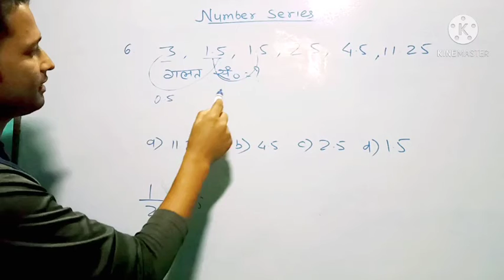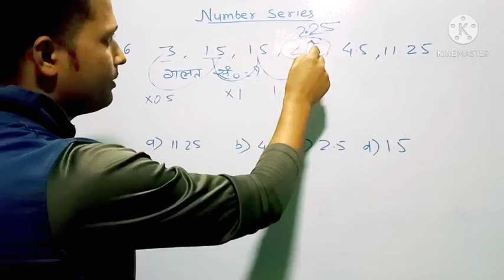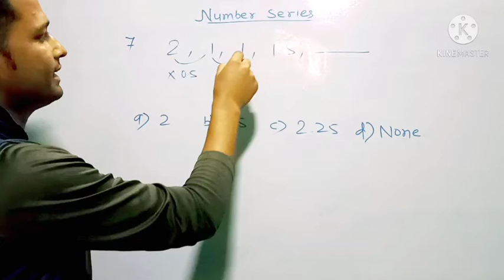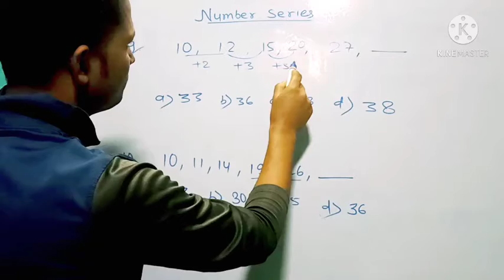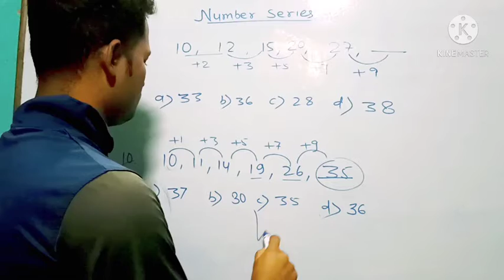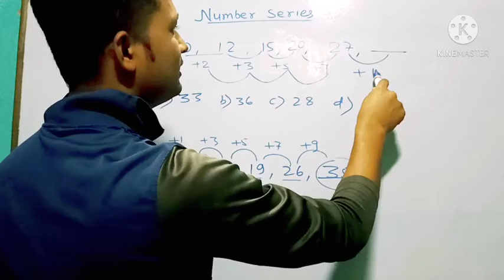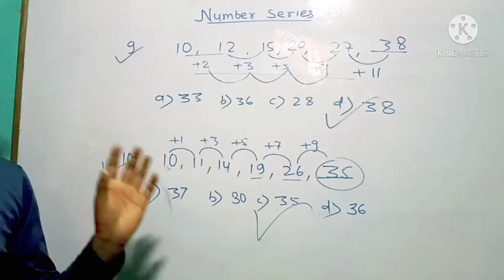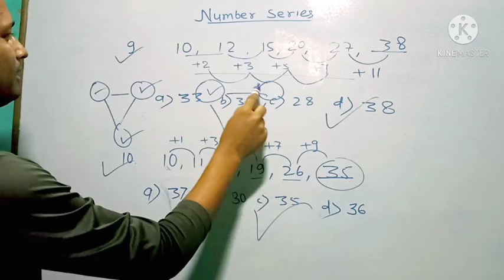दिल_garden_garden हो जायेगा|Number_series|ईन प्रश्नो को करके मजा आ जायेगाHiFistudy with lovesharma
Most_Wanted_reasoning||Number_series|| ईन प्रश्नो को करके मजा आ जायेगा||HiFistudy with love sharma part 3

is video me hamane number series reasoning ke prashno ko solve karane ke tariko ke bare me bataye hai

Number series ke question ko easy method me solve karne ke liye is video ko dekhe

railway reasoning
ssc reasoning
ntpc reasoning

reasoning for railway, reasoning for railway ntpc, reasoning for railway group d, reasoning short tricks in hindi, reasoning for rrb ntpc, reasoning for rrc group d, reasoning question answer, reasoning missing number, reasoning number series, reasoning tricks, reasoning previous year question paper in hindi, reasoning problem, reasoning similarities question, reasoning in hindi, delhi police, cet, cet one exam in hindi,